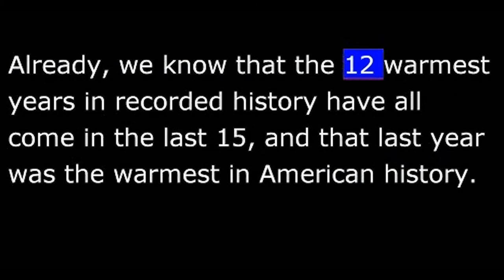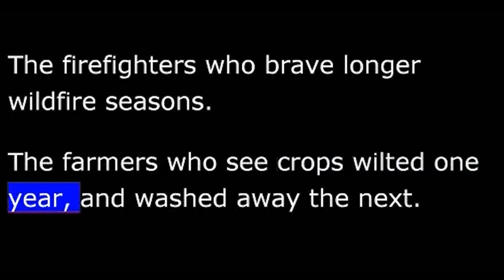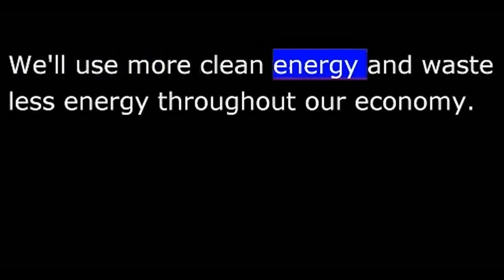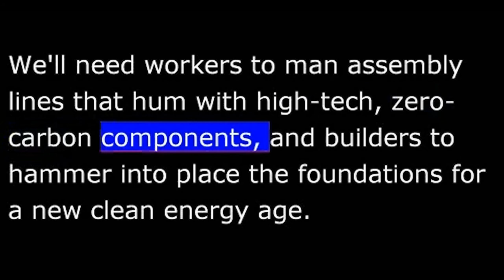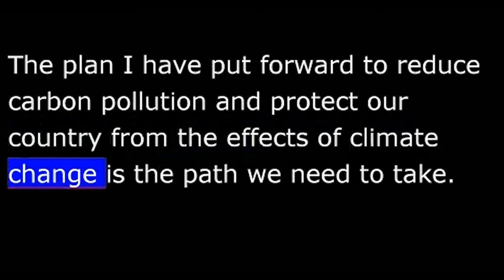President Obama June 29th, 2013 Weekly Address - 20130629 - Climate Change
Weekly Address: Confronting the Growing Threat of Climate Change
WASHINGTON, DC—In this week's address, President Obama told the American people about a plan he unveiled a few days ago that confronts the growing threat of climate change, which will cut carbon pollution, protect our country from the impacts of climate change, and lead the world in a coordinated assault on a changing climate.  The President's plan recognizes that there is no contradiction between a sound environment and a strong economy, and he calls on all Americans to speak up about climate change in their communities and remind their elected officials that we must take action to protect our future generations from the ravages of climate change now.
The audio of the address and video of the address will be available at 6:00 a.m. ET, June 29, 2013.
Weekly Address
Hi everybody.  A few days ago, I unveiled a new national plan to confront the growing threat of a changing climate.
Decades of carefully reviewed science tells us our planet is changing in ways that will have profound impacts on the world we leave to our children.  Already, we know that the 12 warmest years in recorded history have all come in the last 15, and that last year was the warmest in American history.  And while we know no single weather event is caused solely by climate change, we also know that in a world that's getting warmer than it used to be, all weather events are affected by it -- more extreme droughts, floods, wildfires, and hurricanes.
Those who already feel the effects of a changing climate don't have time to deny it -- they're busy dealing with it.  The firefighters who brave longer wildfire seasons.  The farmers who see crops wilted one year, and washed away the next.  Western families worried about water that's drying up.
The cost of these events can be measured in lost lives and livelihoods, lost homes and businesses, and hundreds of billions of dollars in emergency services and disaster relief.  And Americans across the country are already paying the price of inaction in higher food costs, insurance premiums, and the tab for rebuilding.
The question is not whether we need to act.  The question is whether we will have the courage to act before it's too late.
The national Climate Action Plan I unveiled will cut carbon pollution, protect our country from the impacts of climate change, and lead the world in a coordinated assault on a changing climate.
To reduce carbon pollution, I've directed the Environmental Protection Agency to work with states and businesses to set new standards that put an end to the limitless dumping of carbon pollution from our power plants.  We'll use more clean energy and waste less energy throughout our economy.
To prepare Americans for the impacts of climate change we can't stop, we'll work with communities to build smarter, more resilient infrastructure to protect our homes and businesses, and withstand more powerful storms.
And America will lead global efforts to combat the threat of a changing climate by encouraging developing nations to transition to cleaner sources of energy, and by engaging our international partners in this fight -- for while we compete for business, we also share a planet.  And we must all shoulder the responsibility for its future together.
This is the fight America can and will lead in the 21st century.  But it will require all of us, as citizens, to do our part.  We'll need scientists to design new fuels, and farmers to grow them.   We'll need engineers to devise new technologies, and businesses to make and sell them.  We'll need workers to man assembly lines that hum with high-tech, zero-carbon components, and builders to hammer into place the foundations for a new clean energy age.  We'll need to give special care to people and communities unsettled by this transition.  And those of us in positions of responsibility will need to be less concerned with the judgment of special interests and well-connected donors, and more concerned with the judgment of our children.
If you agree with me, I'll need you to act.  Educate your classmates and colleagues, your family and friends.  Speak up in your communities.  Remind everyone who represents you, at every level of government, that there is no contradiction between a sound environment and a strong economy -- and that sheltering future generations against the ravages of climate change is a prerequisite for your vote.
We will be judged -- as a people, as a society, and as a country -- on where we go from here.  The plan I have put forward to reduce carbon pollution and protect our country from the effects of climate change is the path we need to take.  And if we remember what's at stake -- the world we leave to our children -- I'm convinced that this is a challenge that we will meet.
Thank you, and have a great weekend.